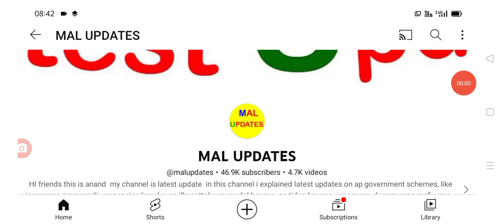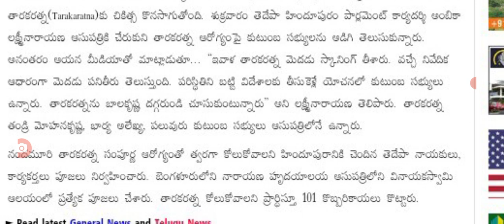విదేశాలకు తారకరత్న తీసుకు వెళ్తున్న కుటుంబ సభ్యులు big Shak tharaka Ratna health bulletin.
hello everyone today update is tharaka Ratna health bulletin released .@malupdates